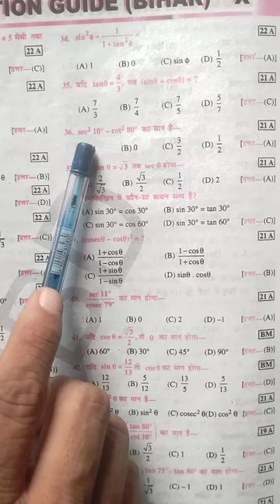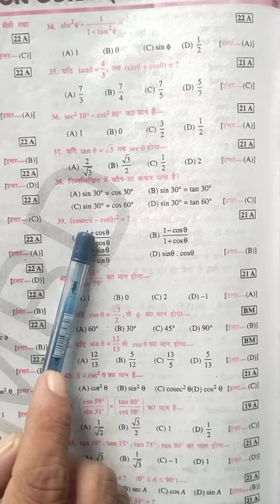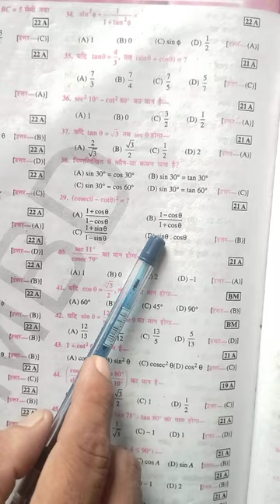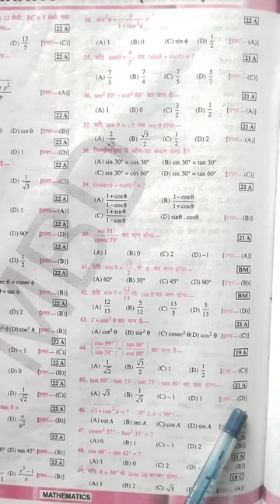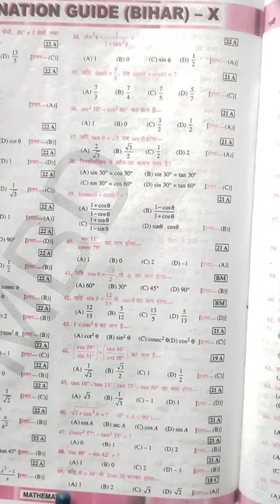math v.v.i important objective question 2023 for class 10th bihar